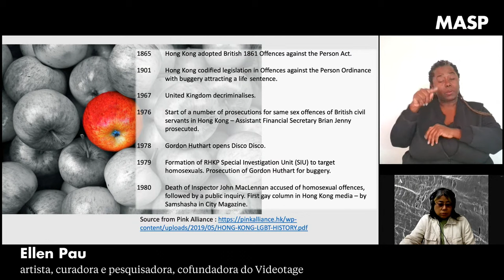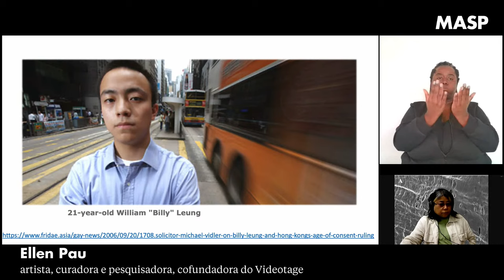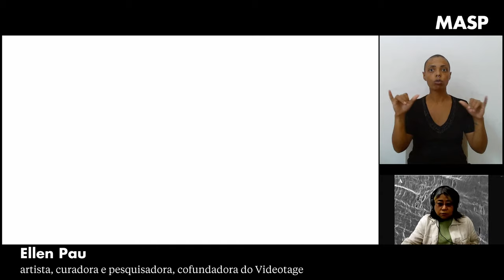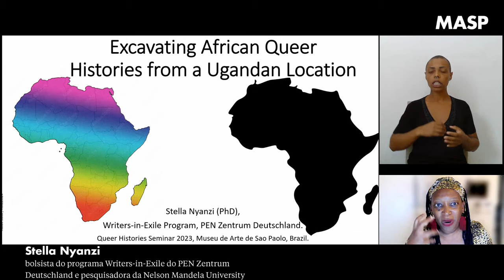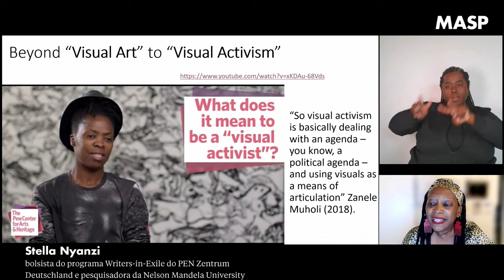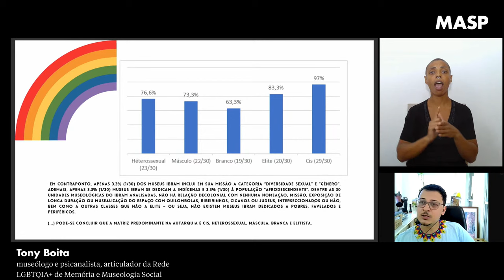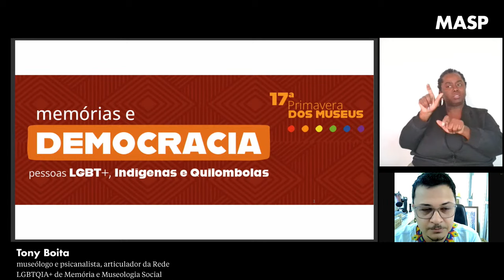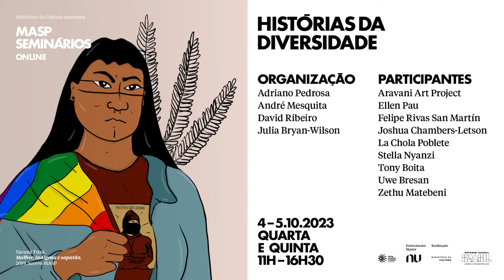MASP Seminários | Histórias da diversidade | 5.10.2023 (PT)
Histórias da diversidade é o terceiro de uma série de seminários que antecipa o programa do MASP dedicado ao tema durante todo o ano de 2024. O primeiro, realizado em 2021, contou com as presenças de C. Ondine Chavoya, Carlos Motta, E. Patrick Johnson, Érica Sarmet, Jeffrey Gibson, Grupo Mexa e Luiza Brunah, Lux Ferreira Lima, Mel Y. Chen, Nancy Garín Guzmán, Nicolas Cuello, Olivia K. Young, Tavia Nyong’o, Virginia de Medeiros e Vi Grunwald. O segundo aconteceu em 2022 e teve como participantes abigail Campos Leal, Bruno Oliveira, Cynthia Shuffer, Danieli Balbi, Erica Malunguinho, Fernando Davis, Jamal Batts, Karol Radziszewski, Mahmoud Khaled, Monica Benicio e Remom Bortolozzi. O programa vem incrementar a missão do MASP, um museu diverso, inclusivo e plural, no estabelecimento de diálogos críticos e criativos entre o passado e o presente por meio das artes visuais. Em português, diversidade é um termo intrinsecamente associado com identidades queer e diversidades de gênero, e a noção de histórias – diferente da História – é mais aberta, multívoca, inacabada e não totalizante, abrangendo não apenas relatos históricos, como também histórias pessoais, contos e narrativas ficcionais. Com dois dias de duração, o seminário trata de temas como ativismo queer/trans, uma esfera pública reimaginada e movimentos sociais LGBTQIA+, tudo isso em conexão com a cultura visual e as práticas artísticas.

MESA 1

14H—16H
ELLEN PAU
A história e os desafios dos direitos LGBTQ+ em Hong Kong

STELLA NYANZI
Escavar histórias queer africanas a partir de um local em Uganda

TONY BOITA
Qual o lugar das memórias LGBTQIA+ na sociedade brasileira?

Mediação: Matheus de Andrade, assistente curatorial, MASP